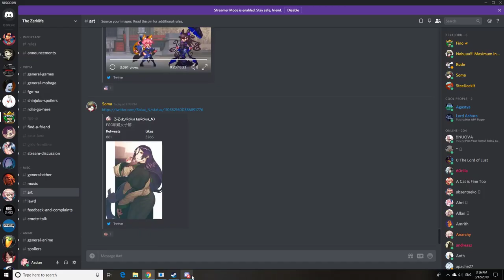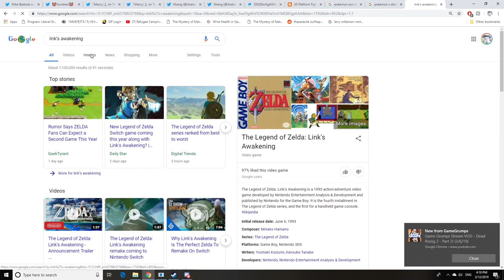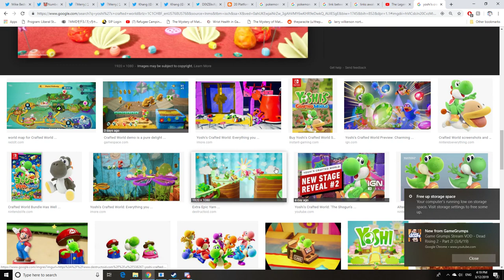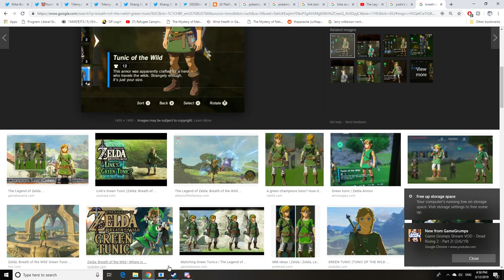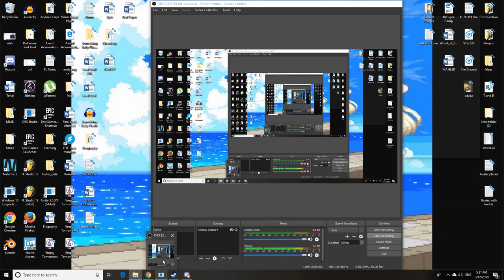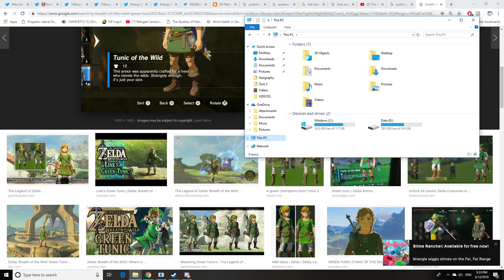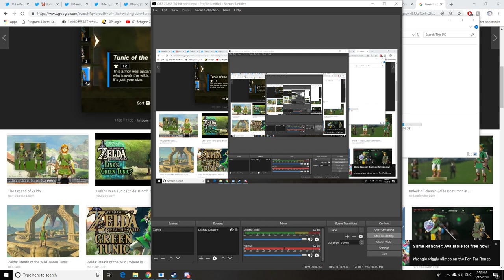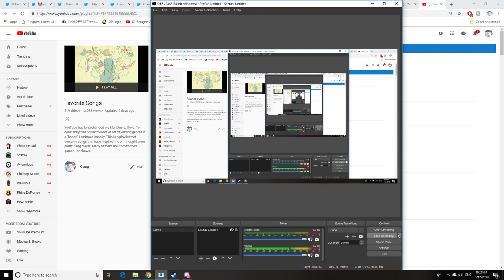Ganch Brothers Podcast Episode 1: Art and Games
First podcast episode with my best friend Christian.
We apparently both have a lot to say.
Sorry about the poor sound quality, I don't have that kind of equipment or money lol
This was so much fun recording and will likely do another one in the near future.

Time Stamps

0:44 Nintendo Direct
8:38 Link's Awakening
19:10 Yoshi's Crafted World
20:45 Nintendo Switch
24:05 Minecraft
37:22 Xenoblade Chronicles X
50:07 Xenoblade Chronicles
1:02:44 Good in Choices Without Consequences
1:10:50 My Character Customization Experience
1:14:29 Starbound
1:19:43 Christian's Past Projects
1:22:36 Escapism
1:25:58 Creativity
1:27:53 KIN and horror
1:37:10 The Visual and Auditory Arts
1:43:55 Visual and Auditory Form
1:48:33 The Nature of Inspiration
2:02:20 "Drifting Feathers" or something like that
2:10:10 Another Comic

Under the Deck by me
One-Winged Angel (instrumental) from FFVII by Nobuo Uematsu
Training from Kirby 64: The Crystal Shards